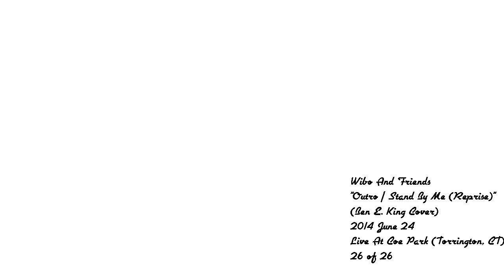2014 June 24 - 26 "Outro / Stand By Me (Reprise)"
Wibo And Friends
Outro / Stand By Me (Reprise)
(Ben E. King Cover)
Live At Coe Park (Torrington, CT)
26 of 26

Band members consist of:
Wilbert "Wibo" Boles - Vocals, Percussion
Bill Creighton - Guitar, Vocals
Keith Hall - Keyboards, Guitar, Vocals
Chip Ames - Keyboards, Vocals
Wes Nash - Congo Drums
Larry Hilt - Bass Guitar